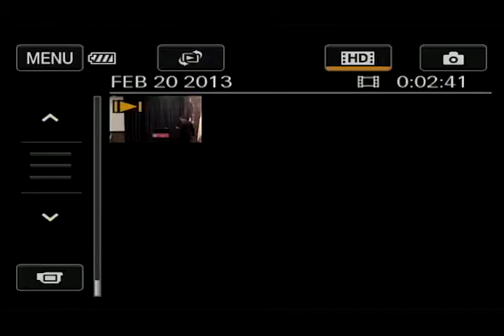FREE SCREENING OF EL ORFANATO AT CERVANTES INSTITUTE 6PM WEDNESDAY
Daniel Abella, founder of the PKD Film Festival talks about El ORFANATO